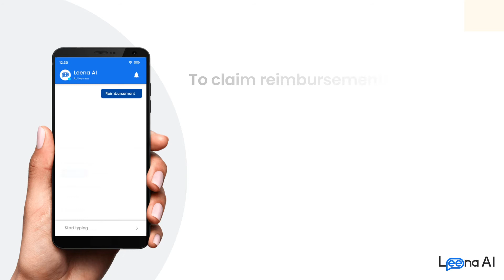Automate your HR workflows with Leena AI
Is your HR team always caught up in helping employees with simple tasks like downloading payslips and understanding insurance benefits? Leena AI's HR workflow automation module has you covered. Watch this video to know how.